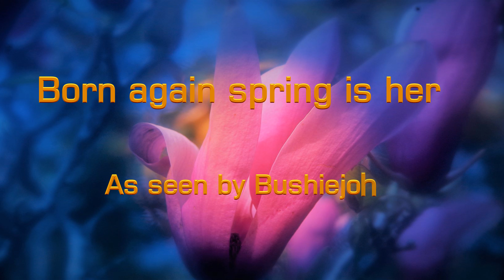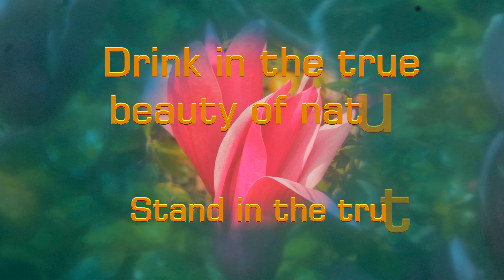born again spring is here